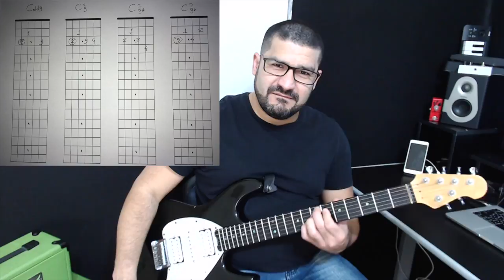AULA DE GUITARRA: VAMOS APRENDER O ACORDE COM NONA?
Daniel Chermont